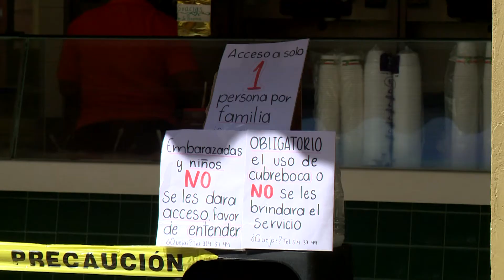Exhorta Obispo a ciudadanos mantengan protocolos sanitarios vs Covid-19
Aunque Tabasco pasó a 'semáforo amarillo', los ciudadanos deben mantener los protocolos sanitarios para evitar contagios de COVID-19, manifiesta el obispo de Tabasco, Gerardo de Jesús Rojas López